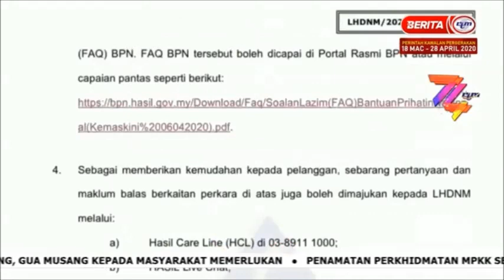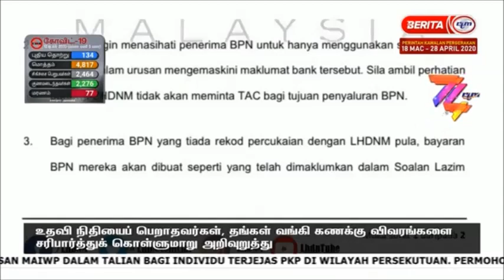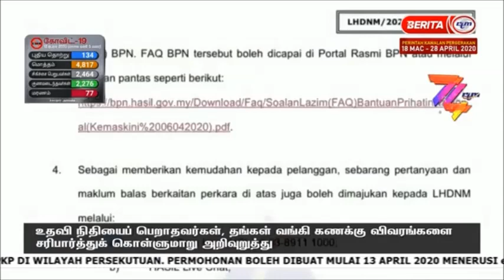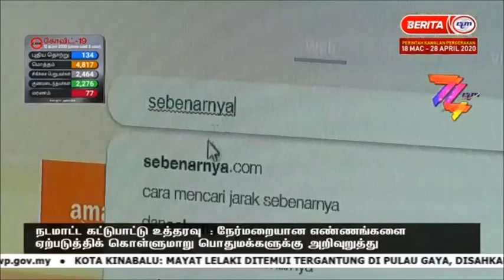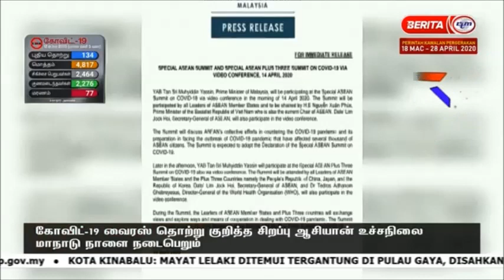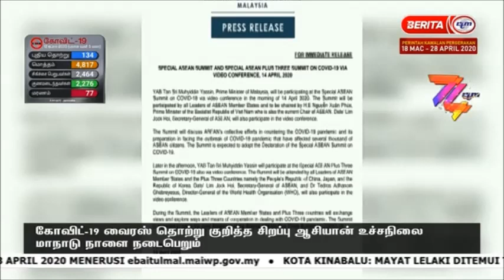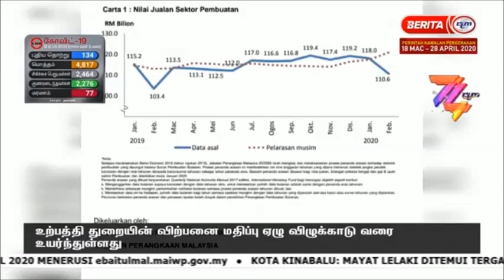13 APR 2020 BERITA TAMIL